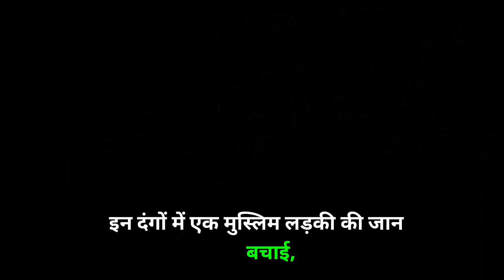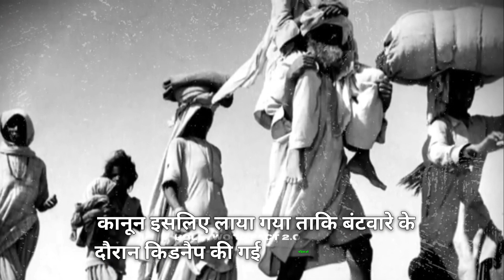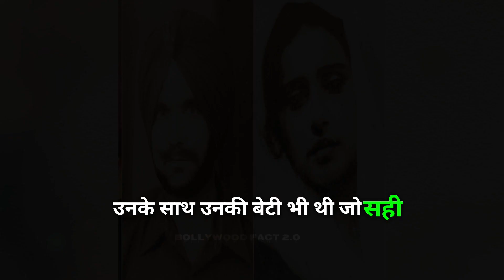Gadar Movie True Story Of Tara Singh And Sakina | Boota Singh Zainab Love Story